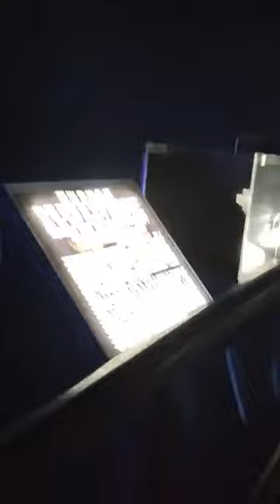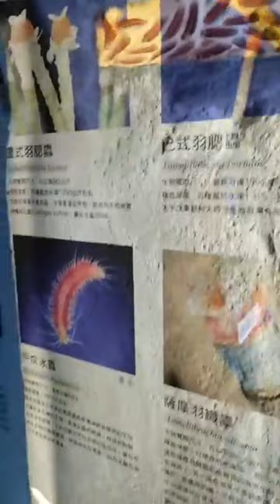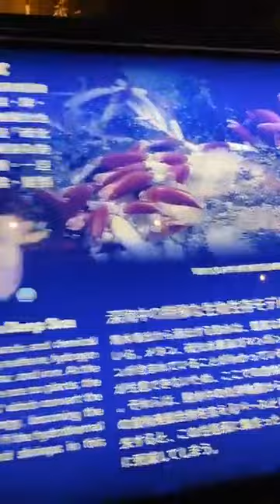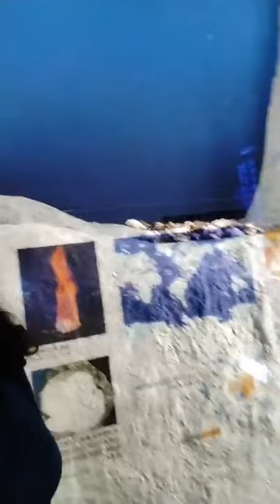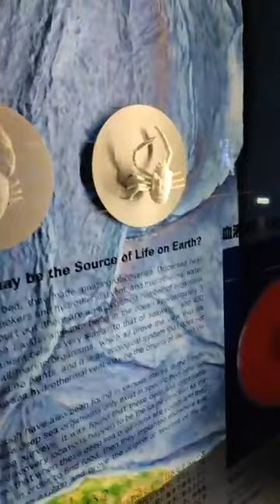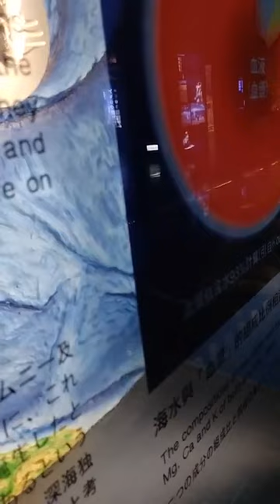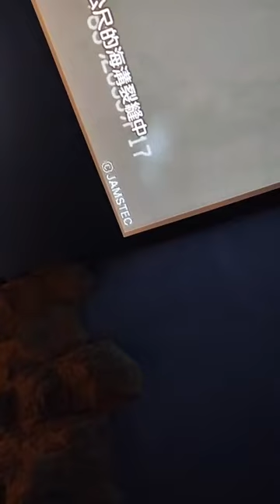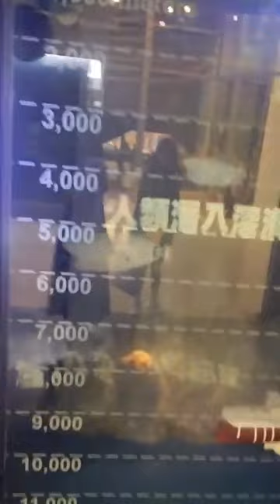Khu bảo tàng Hải Dương Học sinh vật biển